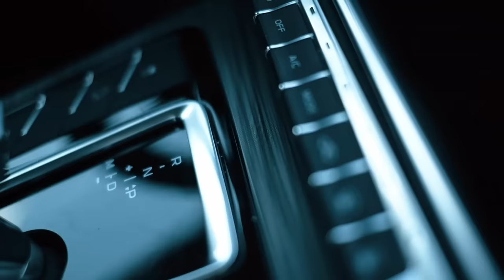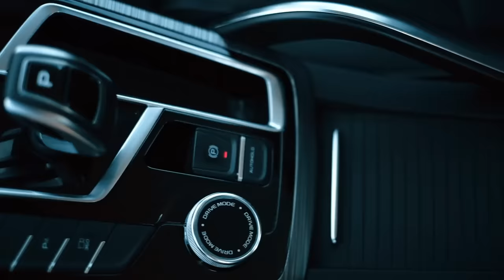КИТАЙСКИЕ коробки GEELY. ПЕРЕГРЕВ и ПИНКИ неизбежны…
В этом информативном видео мы заглянем под капот автомобилей Geely и подробно рассмотрим их коробки передач (КПП). Мы прольем свет на распространенные мифы о КПП Geely, развеивая или подтверждая их на основе фактических данных.

Мы обсудим различные виды КПП, устанавливаемых в автомобилях Geely, углубимся в их преимущества и недостатки, чтобы вы могли принять обоснованное решение о том, какая КПП подходит именно вам.

Одним из основных моментов этого видео является уход за КПП Geely. Мы поделимся экспертными советами о том, как правильно эксплуатировать и обслуживать вашу КПП, чтобы продлить ее срок службы.

Если у вас есть Geely или вы просто рассматриваете возможность его приобретения, это видео является обязательным к просмотру. Мы предоставим вам все знания, необходимые для понимания и поддержания в отличном состоянии КПП вашего автомобиля.